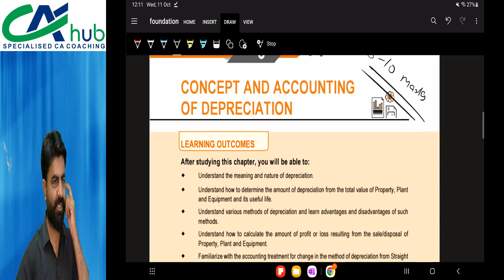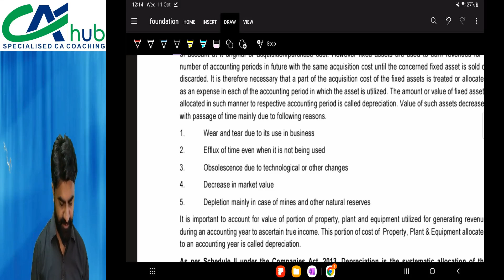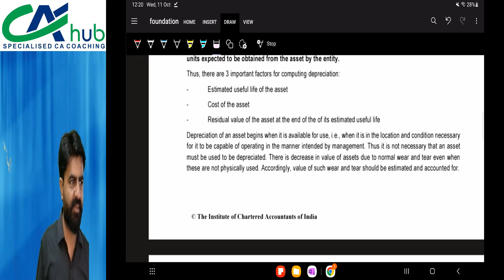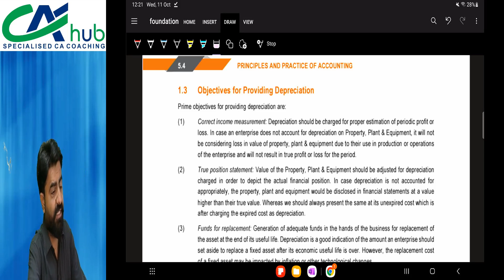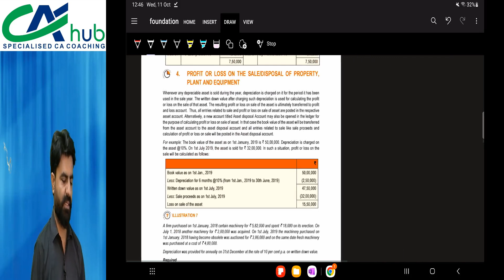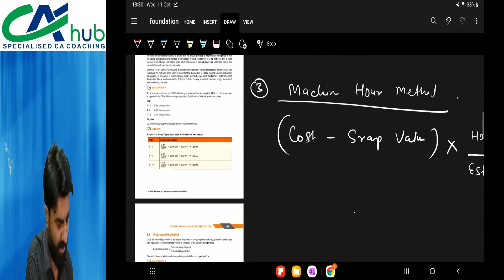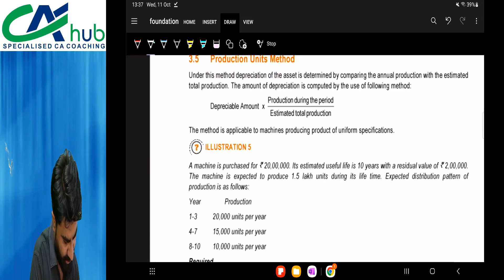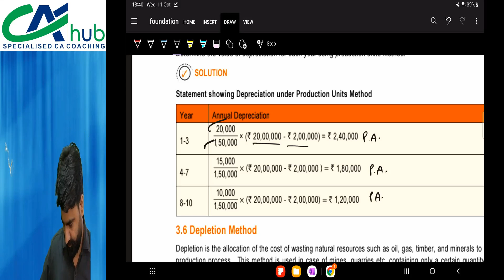Depreciation Chapter || CA Foundation D'23 || Part 1 || CA Jujar Singh